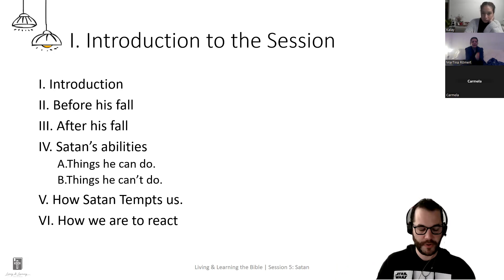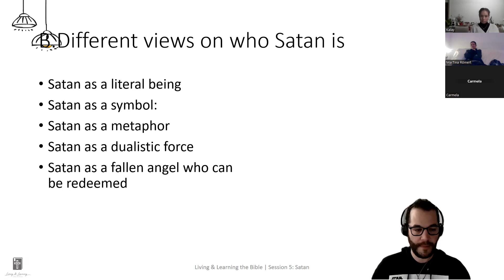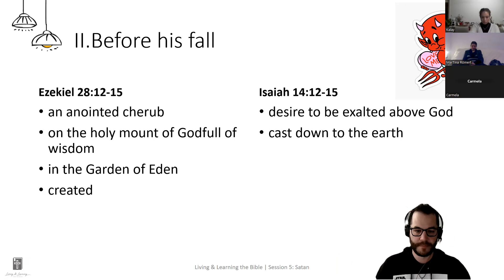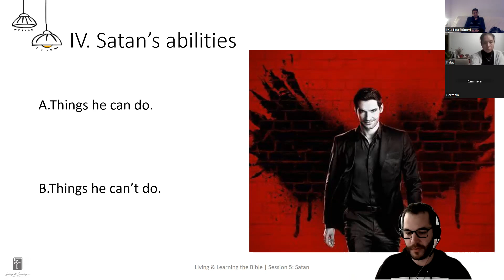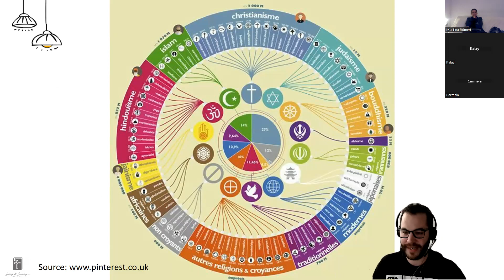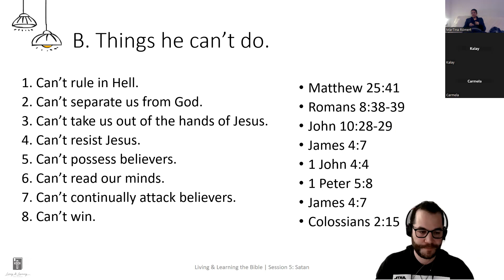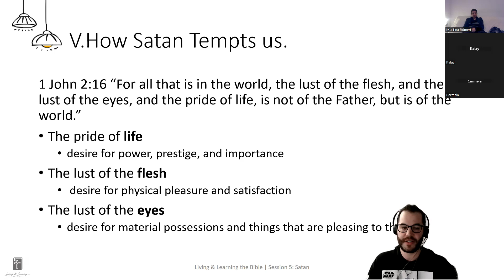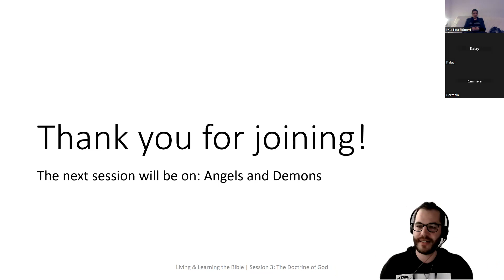Living & Learning the Bible | Session 5: Satan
This week, we explore the topic of spiritual warfare and the strategies that Satan uses to tempt and attack us. We look at the biblical examples of Jesus in the wilderness and Adam and Eve in the Garden of Eden, as well as other passages that reveal Satan's tactics. You'll learn how to recognize and resist these attacks and discover the supernatural weapons that God has given us to fight back. Whether you're a new believer or a seasoned Christian, this video will equip you with the knowledge and tools you need to overcome the enemy and live in victory.